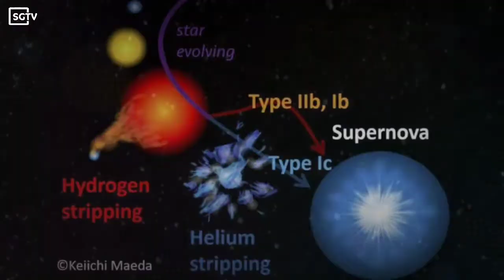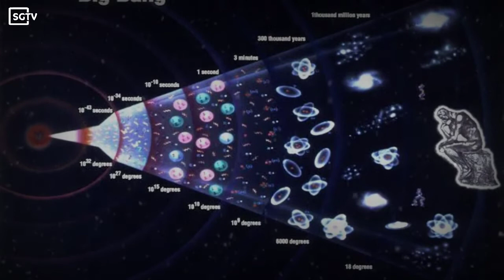MENGERIKAN! 5 PROSES KIAMAT ALAM SEMESTA MENURUT PARA ILMUWAN | SAINS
Alam semesta merupakan sebuah wadah yang berisi sistem sains rumit dan sebagian besarnya masih menjadi misteri. Dalam ruang yang hampir tanpa batas ini, terdapat ratusan triliun galaksi dan jumlah planet yang mustahil untuk dihitung oleh teknologi manusia saat ini.

Namun, dalam sains, ilmuwan tetap melakukan riset, studi, dan penelitian terkait alam semesta untuk mendapatkan banyak jawaban yang dibutuhkan. Nah, salah satu yang juga menjadi riset ilmuwan adalah hal-hal yang berkaitan dengan kiamat atau akhir alam semesta.

Bagaimana proses kiamat alam semesta menurut para ilmuwan? Penasaran, kan? Yuk, disimak!

SC : IDN TIMES

Keseluruhan isi vidio ini diambil dari berbagai sumber jika ada pemilik dari salah satu atau keseluruhan vidio dalam channel ini, bisa hubungi kami untuk konfirmasi.